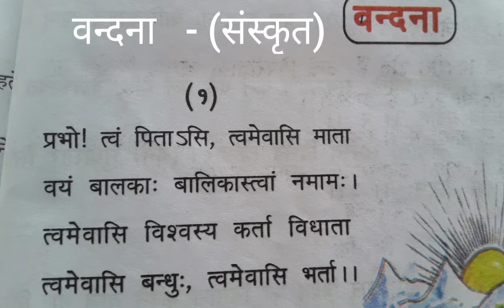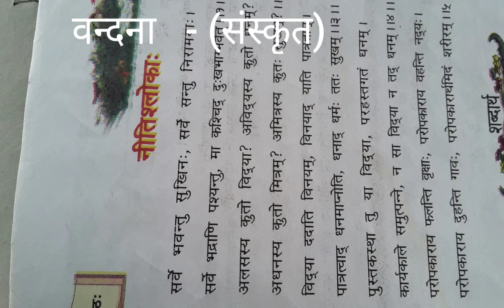सरस्वती वंदना l Vandna lसंस्कृत बन्दना |विद्यार्थियों के लिये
About This Video-: Dosto is Video me maine Apko youtube channel ke madhyam se School Activity, Students Motivational videos, Inspirational videos,Deshbhakti ,Songs, Social ,Moral aur Educational Tips Dene ki puri koshish ki Hai.Ummed hai Apko ye video Pasand Ayega.
Yadi koi apka Suggestion ho to hame comment box me jaroor dene ki kripa karen.

hrsveducation
motivationhrsveducation